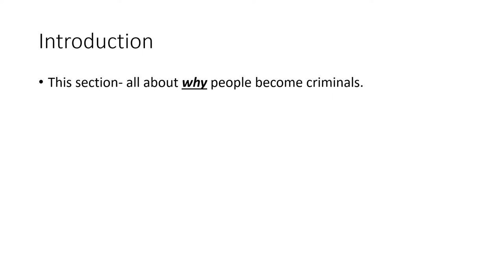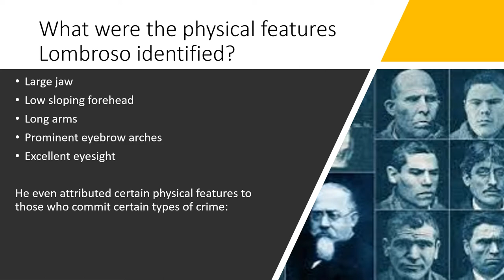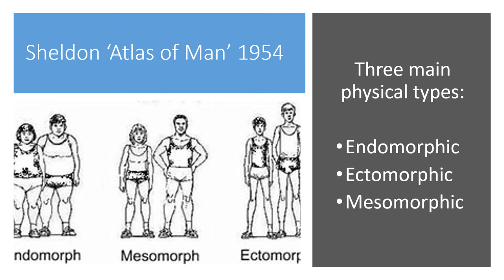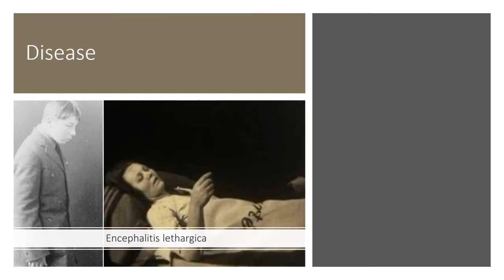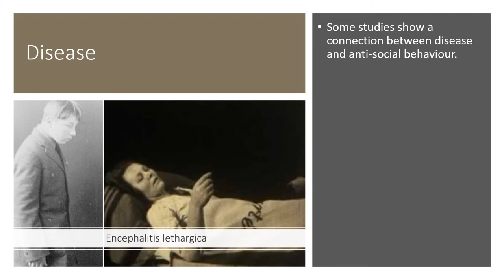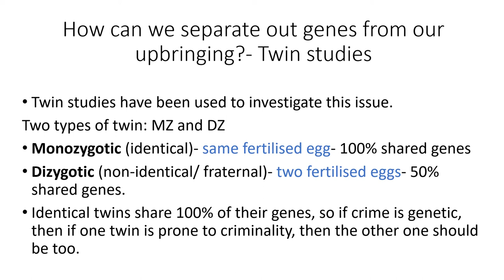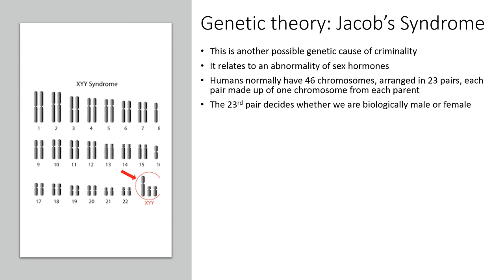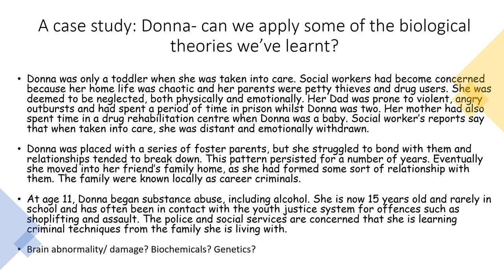Criminology Unit 2 AC 2.1 PowerPoint (WJEC)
This video is to support students studying for their WJEC qualification in Criminology. This PowerPoint covers Assessment Criteria 2.1 - 'Biological Theories of Criminality.'

in order to access controlled assessment support videos (unit 1 & 3), crime case study summaries (unit 3), Mark with Me’s (feedback on exemplar exam answers), summaries of examiner reports, Coverall revision ppts and analysis of previous exam questions (unit 1 & 3), chatroom for all questions and problems and much more…